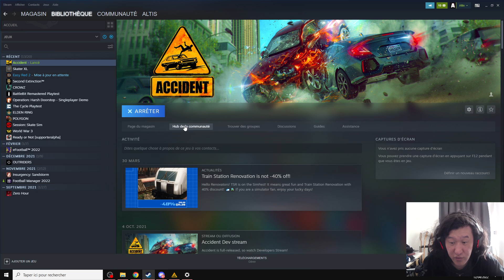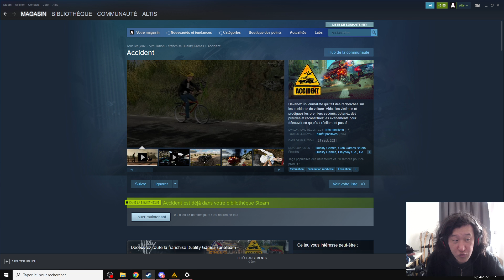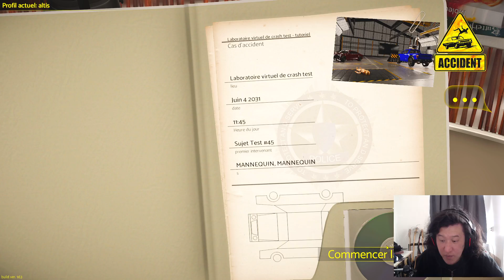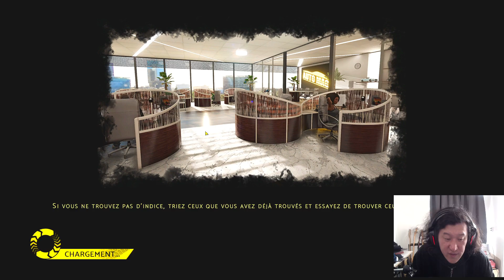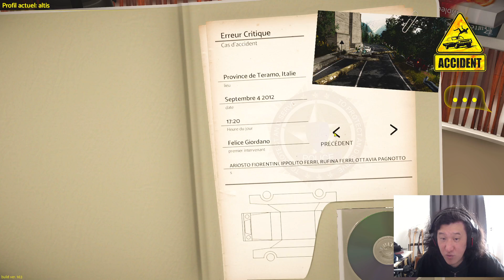ACCIDENT ► SAUVETEUR EN HERBE !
ACCIDENT : Devenez un journaliste qui fait des recherches sur les accidents de voiture. Aidez les victimes et prodiguez les premiers secours, obtenez des preuves et reconstituez les événements pour découvrir ce qui s'est réellement passé.